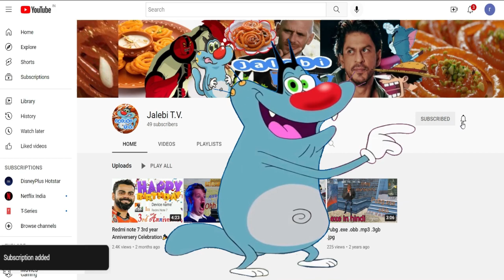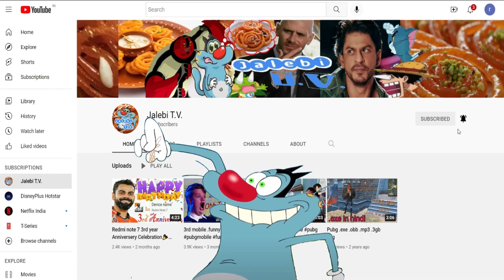LuckyMan Hindi Intro Video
First Off All
Owner = Hiroshi Gamo.
Title = Luckyman Intro Video,Opening Theme  Video (Hindi Version).
Channel Link

Luckyman's Story
 Yōichi Tsuitenai was the unluckiest boy in his hometown. Until one day, his luck truly ran out when he was crushed by an alien spaceship, killing him. But, in this time of need, he was discovered by the great super hero of the cosmos, Lucky Man, who fused with him giving him the power to turn into the universe's luckiest superhero. But now Yōichi, as Luckyman, must defend the Earth from aliens invading to conquer it, with the help of his sidekick, Doryokuman, their friend Superstarman, and three others, Shoriman, Yujoman, and Tensaiman.

Genres: action, comedy, science fiction

Running time: half hour per episode.